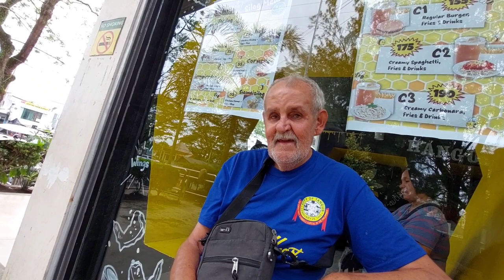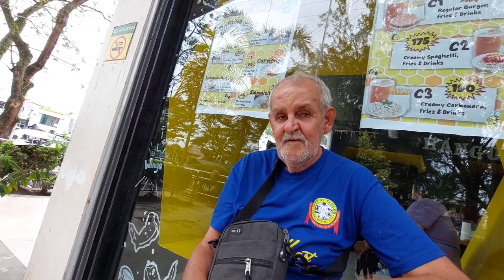I give money to this beggar | He become a beggar | He is from USA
He become a beggar when he lost his ATM and other cards | He is from USA

He needs the help of the embassy l, but he dont have money!